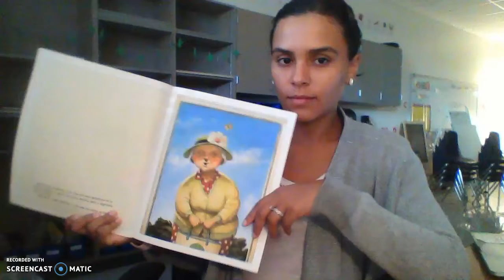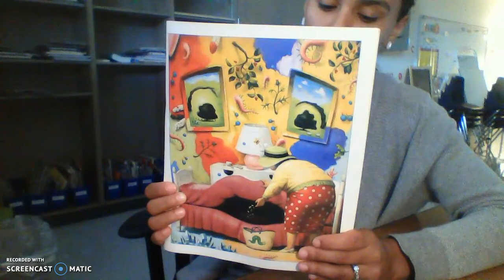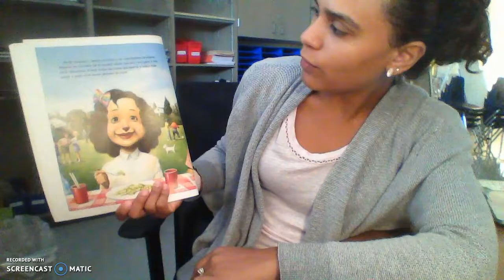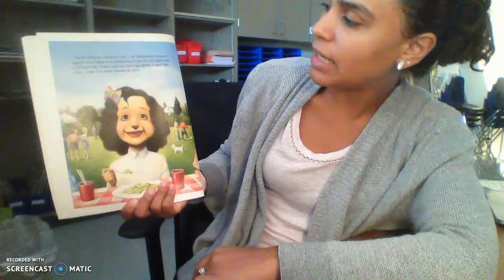Un caso grave de raya part 3